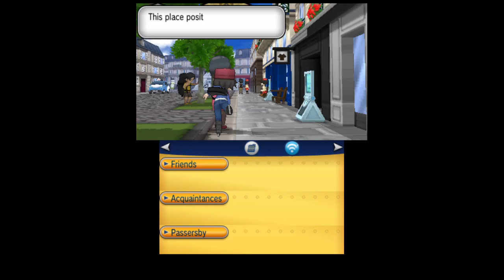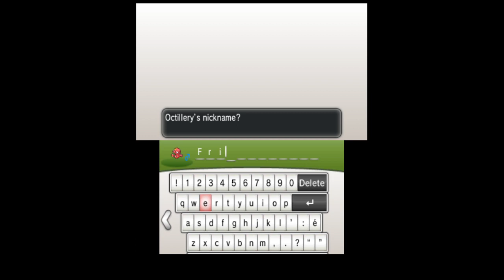Fried Feesh - pokemon Y randomizer nuzlocke attempt 2 part 7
In this video we are forced to watched through a mountain of cutscenes but with suffering usually come rewards as we add the newest member of our team and probably the best